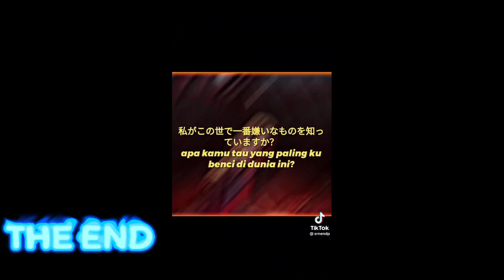ISEKAI NONBIRI REACT TO RIMURU LAST PART